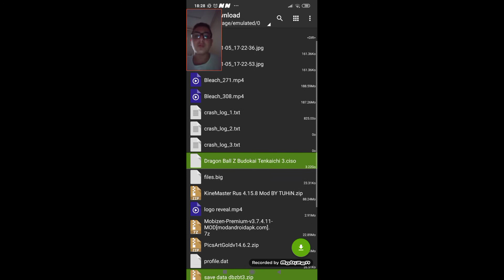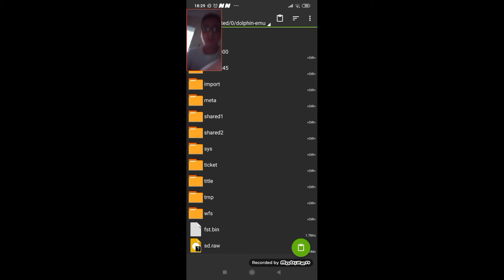DBZ TTT APK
Save data

L2OSTORA